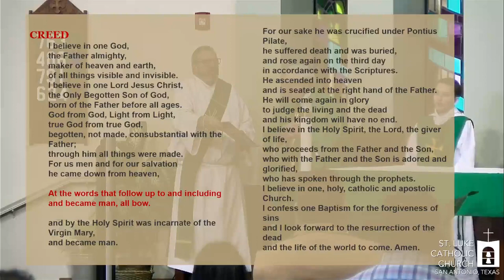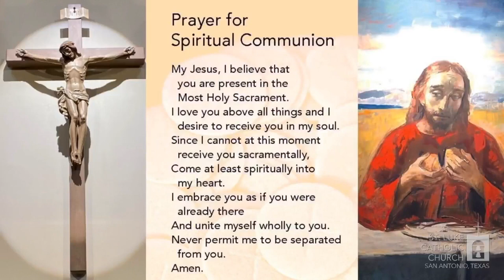6th Sunday in Ordinary Time, 10 am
6th Sunday in Ordinary Time
February 12, 2023 10am

Ways to give:
⁃ By mail: